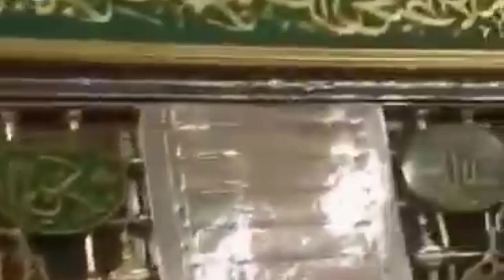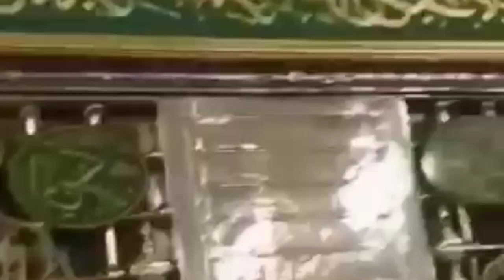12th Rabi ul awl aur Muhammad SAW k halat e Zindagi/Seerat conference.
محمد صلی اللہ علیہ وسلم 570ء میں پیدا ہوئے، ان کی پیدائش سے پہلے ہی ان کے والد کا انتقال ہوچکا تھا، 6/ سال تک اپنی والدہ اور ان کی وفات کے بعد نویں سال تک دادا کی پرورش میں رہے، پھر آپ کے چچا نے نہایت محبت کے ساتھ آپ کی پرورش کی، اس یتیمی کی زندگی نے آپ کے اندر یتیموں اور کمزوروں کے بارے میں محبت اور رحم دلی کے بے پناہ جذبات پیدا کردیے، آپ کی سچائی اور امانت داری کا اتنا شہرہ تھا کہ لوگ آپ کو صادق (سچا) اور امین (امانت دار) کہہ کر پکارتے تھے، آپ کے اندر فطری طورپر بڑی حکمت و فراست بھی پائی جاتی تھی، نبی بنائے جانے سے پہلے کعبة اللہ کی ٹوٹی ہوئی عمارت کو دوبارہ تعمیر کرنے کے مرحلہ میں مختلف قبیلوں کے درمیان سخت اختلاف پیدا ہوگیا اور اندیشہ پیدا ہوگیا کہ ایسی لڑائی چھڑ جائے گی کہ خون کی ندیاں بہنے لگیں گی؛ لیکن سب لوگوں نے آپ کو حَکَم مان لیا اور آپ نے ایسا خوب صورت فیصلہ کیا کہ سارے لوگوں نے ہنسی خوشی قبول کرلیا۔
ٹھیک 40/ سال کی عمر یعنی611ء میں آپ صلی اللہ علیہ وسلم کو نبوت سے سرفراز فرمایا گیا، آپ صلی اللہ علیہ وسلم کی صداقت و دیانت اور اخلاقی خوبیوں کا پورے مکہ میں چرچا تھا، آپ صلی اللہ علیہ وسلم نے اپنا بچپن اور جوانی اسی مکہ میں گزارا، نبوت کے بعد آپ صلی اللہ علیہ وسلم کے خلاف لوگوں نے ہر طرح کی ایذا رسانی کا راستہ اختیار کیا؛ لیکن کوئی انگلی نہ تھی جو آپ صلی اللہ علیہ وسلم کے کردار پر اٹھے اور کوئی زبان نہ تھی جو آپ صلی اللہ علیہ وسلم کی دیانت و پاکیزگی پر کھلے۔
13/ سال آپ صلی اللہ علیہ وسلم نے مکہ میں دعوتِ دین کی جد و جہد فرمائی، یہ 13/ سال ایسے گزرے کہ شب و روز آپ صلی اللہ علیہ وسلم بے قرار رہتے کہ کسی طرح اللہ کے بندے اللہ کو پالیں اور صحیح راستہ کی طرف آجائیں، پورا دن آپ صلی اللہ علیہ وسلم گلیوں، کوچوں اور بازاروں میں گھوم گھوم کر دعوت دینے میں گزارتے، ایک ایک دروازہ پر پہنچتے اور دروازہٴ دل کو دستک دیتے، ایک ایک شخص سے ملتے اور اس کی خوشامد فرماتے؛ لیکن بہت کم لوگ تھے، جنہوں نے آپ صلی اللہ علیہ وسلم کی دعوت پر لبیک کہا، اکثریت ان لوگوں کی تھی کہ حق کی روشنی ان کے سامنے دو پہر کی دھوپ کی طرح کھل کر آگئی، مگر بت پرستی اور بے دینی کو چھوڑ نے پر وہ آمادہ نہیں تھے؛ کیوں کہ یہی ان کے آبا و اجداد کا مذہب تھا، اس درمیان کوئی تکلیف نہ تھی جو آپ صلی اللہ علیہ وسلم کو پہنچائی نہ گئی ہو، آپ صلی اللہ علیہ وسلم کا پورے خاندان سمیت بائیکاٹ کیا گیا، مسلمان لقمہ لقمہ کو ترستے تھے اور آپ صلی اللہ علیہ وسلم اپنے اہل خاندان کے ساتھ درخت کے پتے اور چھال تک کھانے پر مجبور تھے، جسم اقدس پر اونٹ کی اوجھ اور غلاظت ڈال دی گئی، گلے میں پھندہ ڈال کر جان لینے کی کوشش کی گئی، راستہ میں کانٹے بچھائے گئے، جملے کسے گئے اور تالیاں پیٹی گئیں، آپ صلی اللہ علیہ وسلم کو فاتر العقل اور جادو گر مشہور کیا گیا۔
پھر آپ صلی اللہ علیہ وسلم نے طائف کا رخ کیا، شاید ان کو قبولِ اسلام کی توفیق ہو؛ لیکن طائف کی زمین مکہ سے بھی زیادہ سخت ثابت ہوئی، انہوں نے نہ صرف انکار کیا؛ بلکہ آپ صلی اللہ علیہ وسلم کے پیچھے اوباش لڑکوں کو بھی لگادیا، یہ آپ صلی اللہ علیہ وسلم پر پتھر پھینکتے، خاک اڑاتے، ہنستے اور تمسخر کرتے، جسم لہو لہان ہوگیا، نعلین مبارکین میں خون جمع ہو گیا ۔
3.13گیا، گھٹنے زخمی ہوگئے، آپ صلی اللہ علیہ وسلم بیٹھ جاتے، تو یہ آپ صلی اللہ علیہ وسلم کو کھڑا کر دیتے، حضرت زید بن حارثہ ساتھ تھے، انہوں نے آپ صلی اللہ علیہ وسلم کو کاندھوں پر اُٹھالیا اور ایک باغ کی پناہ لی، ۔ Hazrat Sahab, Representing the Islamic Scholar, Motivational Speaker and Spiritual Leader We are uploading the Lectures of Quran E Majeed, Hadees (Hadith) and History of Islam. We Try to
Publish or Upload the Speeches on the Topic of Islamic Way of Life & Sunnah (Sunnat)
The Spiritual Life Muhammad.
Aliya Allah's Incidents (Waaqiaat) May Allah Help & Guide Us All to The Right Way of Islam. alkhair Islamic world .